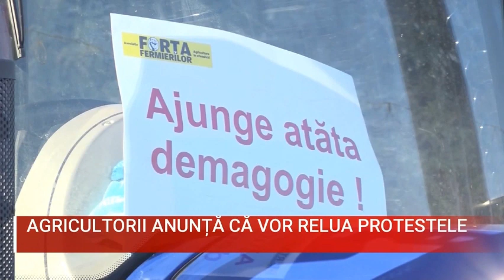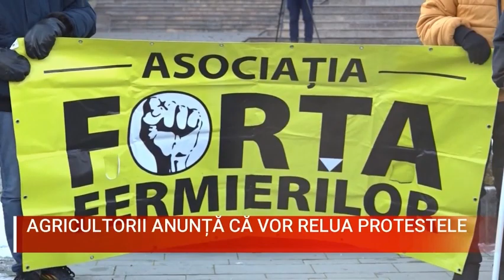Agricultorii anunță că vor relua protestele